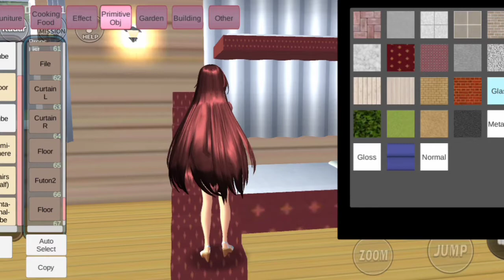MEMBUAT KASUR TINGKAT DI KAMAR TIDUR-KU !! BAGUS BANGET !!! #144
Likee : ni16
Tik-tok : rzk_nisaa